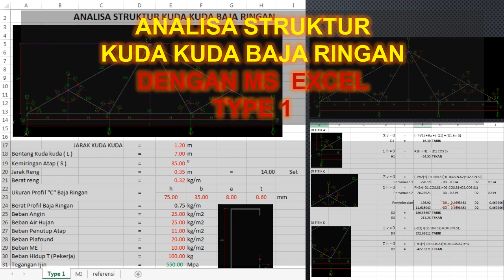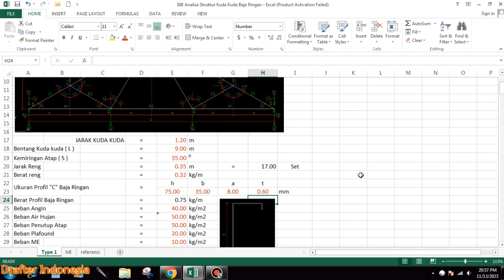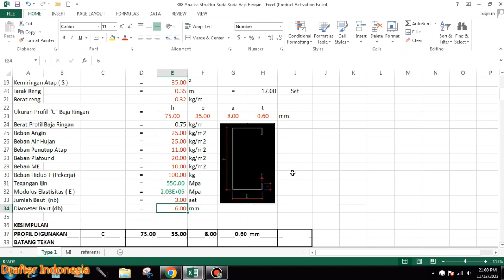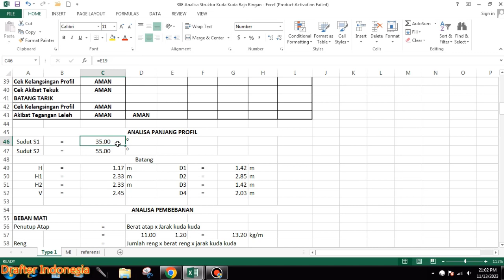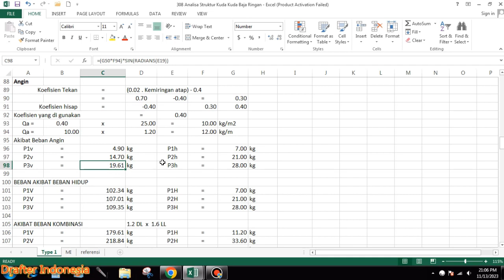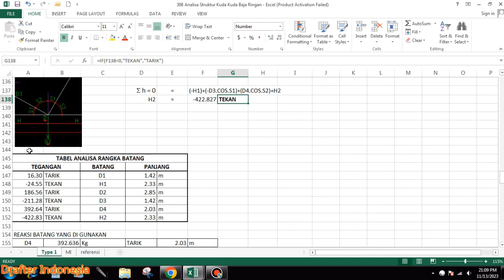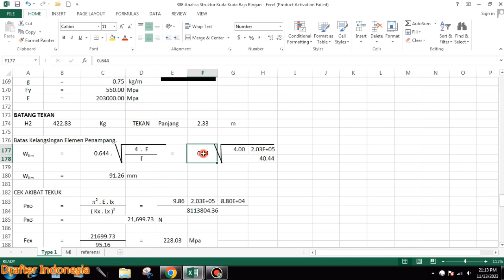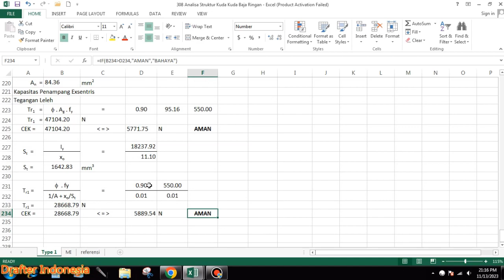ANALISA STRUKTUR KUDA KUDA BAJA RINGAN DENGAN MS EXCEL TYPE 1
FILE 308

Untuk Mendapatkan File Excel Tanpa Password buka dan password sheet
Bisa Transfer Rp 50,000,- Ke Rek : BCA 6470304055
Ketik File - 308
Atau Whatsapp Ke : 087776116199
Kami Akan Kirimkan File Langsung Ke Anda